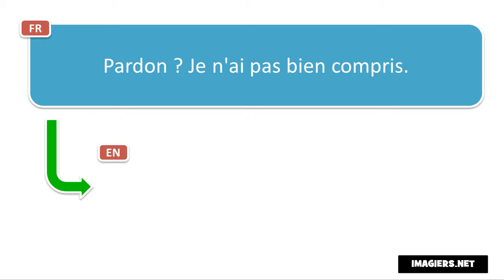Come si pronuncia Pardon Je n'ai pas bien compris